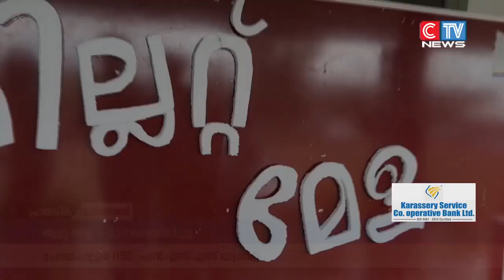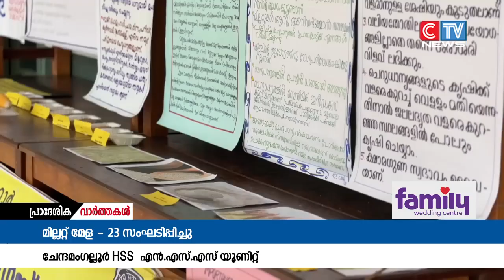ചേന്ദമംഗലൂർ ഹയർ സെക്കൻഡറി സ്കൂളിൽ നാഷണൽ സർവീസ് സ്കീം യൂണിറ്റിന്റെ നേതൃത്വത്തിൽ മില്ലറ്റ് മേള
ചേന്ദമംഗലൂർ ഹയർ സെക്കൻഡറി സ്കൂളിൽ നാഷണൽ സർവീസ് സ്കീം യൂണിറ്റിന്റെ നേതൃത്വത്തിൽ മില്ലറ്റ് മേള - 23 സംഘടിപ്പിച്ചു